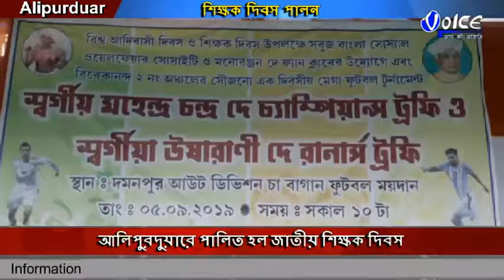আলিপুরদুয়ারে পালিত হল শিক্ষক দিবস,শিক্ষক দিবস উপলক্ষে সবুজ বাংলা মনোরঞ্জন দে ফ্যান ক্লাব সবুজায়নের স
আলিপুরদুয়ারে পালিত হল শিক্ষক দিবস,শিক্ষক দিবস উপলক্ষে সবুজ বাংলা মনোরঞ্জন দে ফ্যান ক্লাব সবুজায়নের সোসাইটি এবং বিবেকানন্দ ২নং গ্রাম পঞ্চায়েত উদ্যোগে একদিনের ফুটবল টুর্নামেন্ট আযোজন করা হয়েছিল